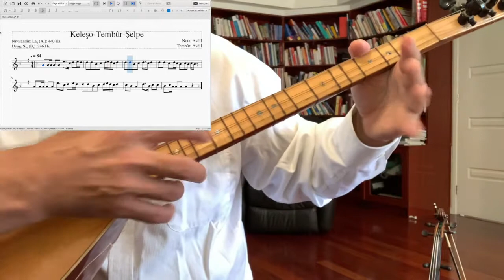Keleso Selpe/Tembur/Baglama Nota